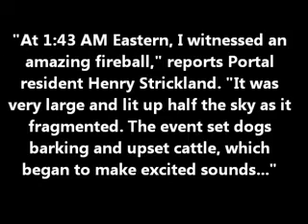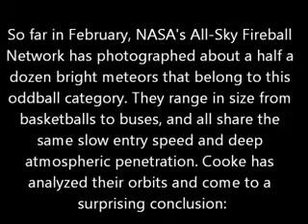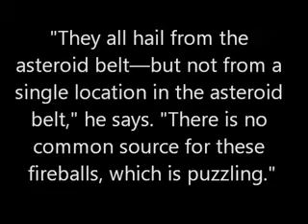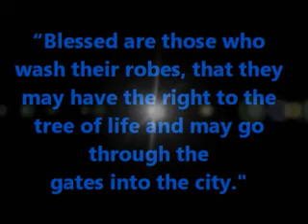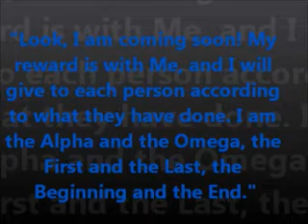NASA: "The Fireballs of February" and what's coming next...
Sun Solar flare storm 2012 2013 Nasa NOAA ESA SOHO OFCM Nibiru Elenin Planet X collision alignment dwarf planets Mayan Calendar Pole Shift Comets asteroids meteorites meteors satellites FEMA USA world tectonic plates New Madrid fault lines earthquake volcano Yellowstone tsunami tornado flood waves rising sea ocean levels ozone crop circles UFO alignment planetary black hole destruction Michio Kaku end of world doomsday Armageddon wormwood revelations visions dreams mark of the beast day of the lord Jesus 2nd second coming judgment judgement day Mystery Babylon 10 horns USA Iran Russia Economic Collapse Mark of the beast little horn tribulation 7 years 3 and a half 1/2 70 weeks abomination desolation Antichrist Assyrian Ashur Beast Satan Lucifer church endtimes last days end times rapture Vatican Roman Catholic Church day hour no man seals trumpets first watchman Daniel Ezekiel Isaiah Jeremiah Prophesy Prophetic CME Coronal mass ejection Richard Fisher Solar eclipse Lunar eclipse Northern Lights Earth Magnetic Shield Pole Reversal Global Warming Climate Change illuminati fallen angels demons Jesus Christ